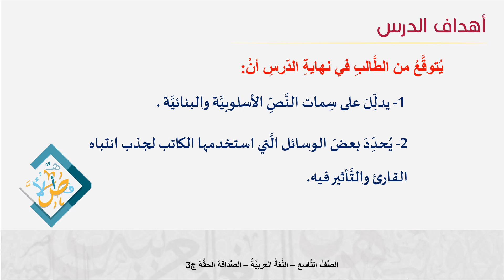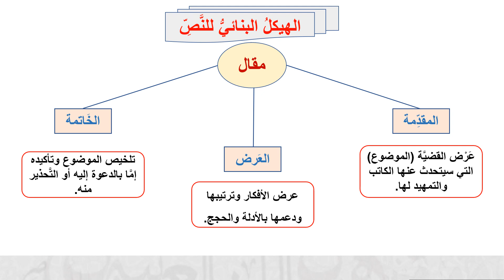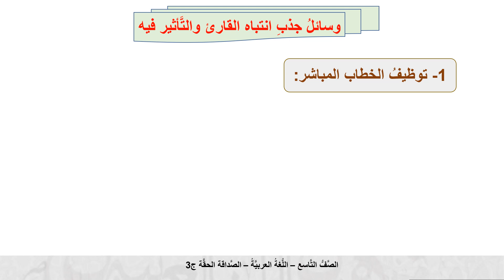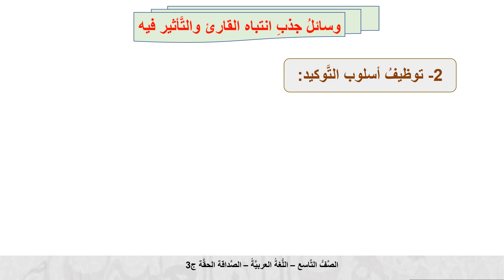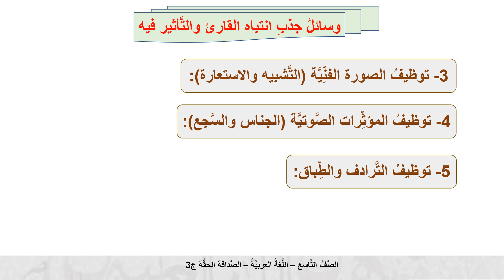الصف التاسع اللغة العربية قراءة الصداقة الحقة 3